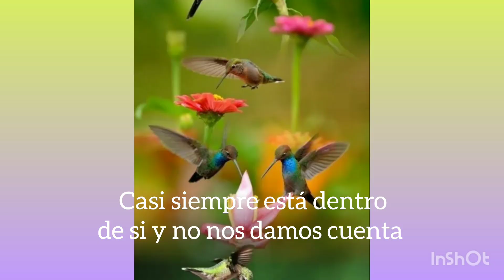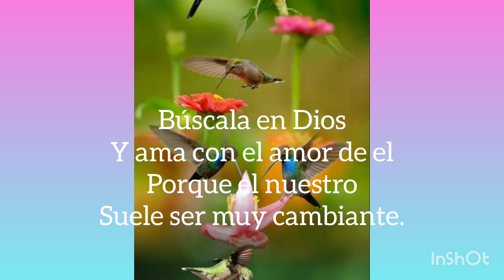cakesplatano y avena sencillos. (mención)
Qué beneficios tiene comer hot cakes de avena?

Ayudan a mejorar la digestión, dado que la avena es un fuente de energía y fuente de carbohidratos de absorción lenta. También es una excelente opción para dietas vegetarianas. cakes avena 😋👍